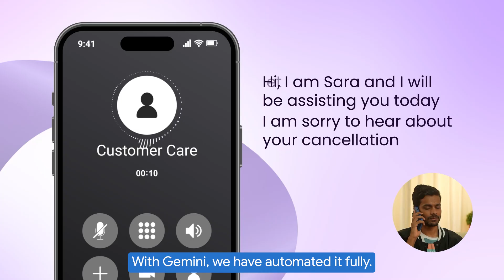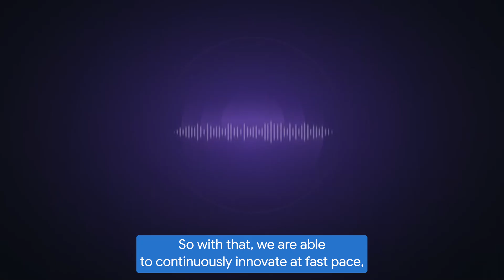New Way Now: NoBroker leverages Google Cloud AI for broker-free real estate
*Featured in this video:* Akhil Gupta, Founder, NoBroker.com

*Summary:* Akhil Gupta, Founder of NoBroker.com, the world's largest real estate platform without brokers, explains how Google Cloud is enabling them to revolutionize property transactions. NoBroker leverages Google Cloud's AI-optimized infrastructure, including Vertex AI, Gemini models, and L4 GPUs, to automate complex real estate processes and deliver broker-free services. By implementing AI-driven solutions like their Convozen AI and virtual agents, NoBroker automates tasks such as property verification, moving estimations, and customer interactions. This partnership has allowed NoBroker to save customers $1 billion in brokerage fees annually, serve close to 40 million customers, and handle a significant portion of customer service calls with AI-driven virtual agents, ensuring continuous innovation and efficiency without significant infrastructure overhead.

*Challenge:* Historically, buying or renting property was inextricably linked with brokers and high intermediation costs, requiring extensive "feet on street" effort. NoBroker aimed to overcome this by removing brokers and automating complex, labor-intensive processes like property verification, moving estimations, and multi-language customer service.

*Solution:* NoBroker built a C2C real estate platform that eliminates brokers. They extensively leverage Google Cloud AI, including Gemini models, to automate tasks such as assessing household items for moving estimations. Their proprietary Convozen AI platform, powered by Gemini and Google Cloud's L4 GPUs, converts diverse customer conversations (email, chat, WhatsApp, voice in multiple Indian languages) into machine-readable formats for analysis and insights. Vertex AI is critical for enabling fast POCs, deploying solutions at scale and speed, and hosting both Google and open-source models without worrying about infrastructure.

*Results:* NoBroker has successfully broken the norm of brokerage, saving customers $1 billion annually and serving close to 40 million customers. Their AI-driven virtual agents can converse in multiple Indian languages and are projected to handle 25-40% of future call loads, freeing human agents for more complex tasks. They process 10,000 hours of customer recordings daily with near real-time transcription. This robust AI infrastructure enables continuous innovation at a fast pace and ensures cost-effectiveness and speed in model deployment.

*Key Insights from Akhil Gupta, Founder, NoBroker.com:*

→ "At NoBroker, we have built something called convozen AI. Convozen is all about Zen out of customer conversations. And customer conversations can happen on email. With Gemini, we have automated it fully. We process 10,000 hours of customer recordings on a daily basis. What we are able to do, because we have deployed our models on L4 GPUs.

→ "The way we choose the model is how effective it is in the cost and how fast it can solve the problem."

→ "I think that's where the Google Cloud and the Vertex AI fits in beautifully because, we are able to deploy not only the Google models. We can also host open source models and we can create our own models. So with that, we are able to continuously innovate at a fast pace because we do not have to worry about the deployment and the infrastructure and the scale."

*Google Cloud products used:* Vertex AI, Gemini, and L4 GPUs

→NoBroker is using AI to match homeowners and home seekers with the end-to-end services they need